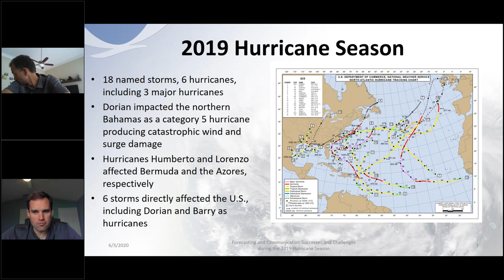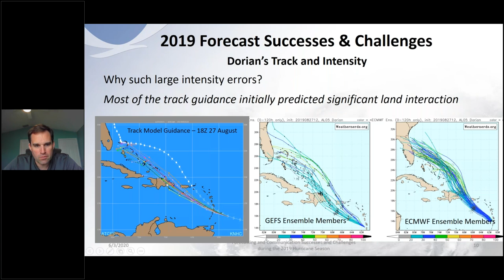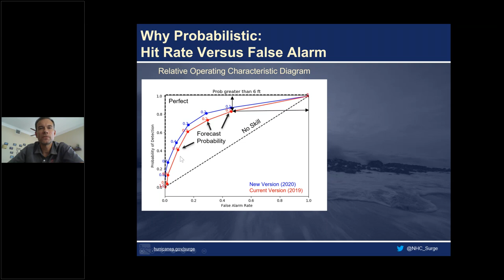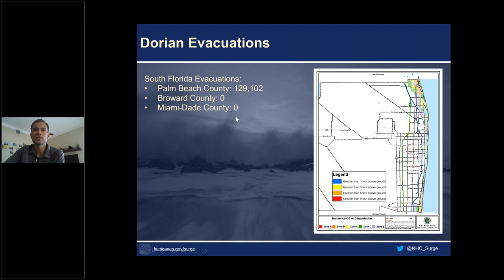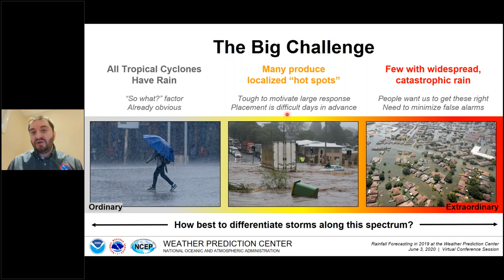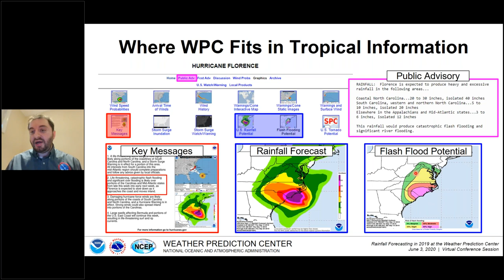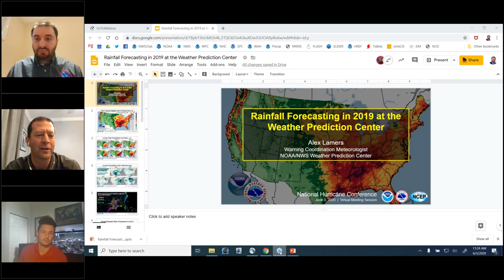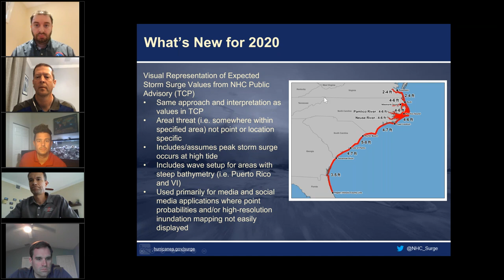Meteorology Workshop Forecasting and Communication Successes and Challenges during 2019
The 2019 Atlantic hurricane season provided several track and intensity forecast challenges, including the rapid intensification of Hurricane Dorian and uncertainty in that storm’s long range forecasts and potential impacts to Florida.  Barry, Nestor, and Olga also provided a variety of challenges in communication hazards for developing and/or transitioning storms in the Gulf of Mexico.  Successes during the season included the accurate prediction of Barry’s development in the Gulf of Mexico, and the use of Storm Surge Products and Watches and Warnings to accurately convey risk along the east coast of Florida for Dorian. Tropical Storm Imelda’s development near the Texas coast and flooding rains also posed communication challenges  These successes and challenges will be discussed in this session and it will be followed by a moderated question and answer period.

Moderated by Daniel Brown and Robbie Berg.

Presented by Michael Brennan, Alex Lamers and Jamie Rhome.